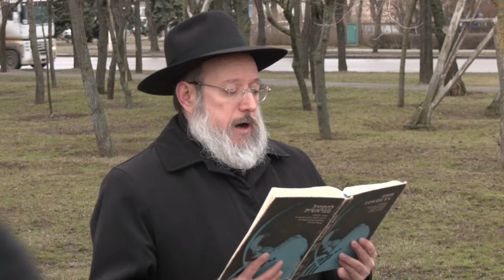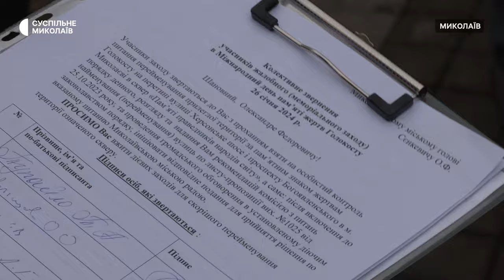Молитва, хвилина мовчання, покладання квітів. У Миколаєві вшанували пам'ять жертв Голокосту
У Миколаєві 26 січня вшанували пам'ять жертв Голокосту, масштабного вбивства єврейської нації у часи Другої світової. На захід прийшли приблизно 50 людей — представники місцевої влади, єврейської громади, а також містяни.